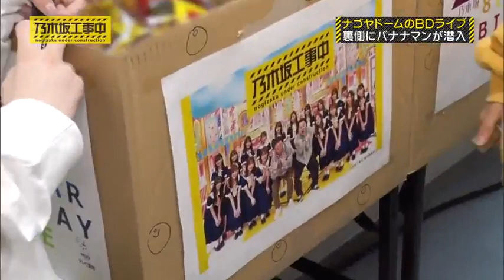Nogichuu ep 253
Kojichuu ep 253

English Sub

Credit by Good English Sub

Nogisatsu Vol. 2